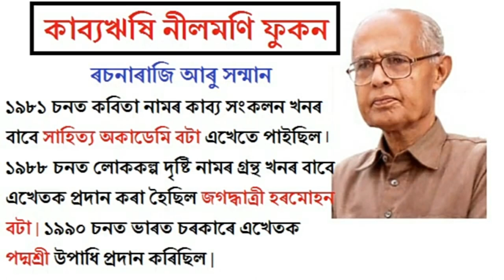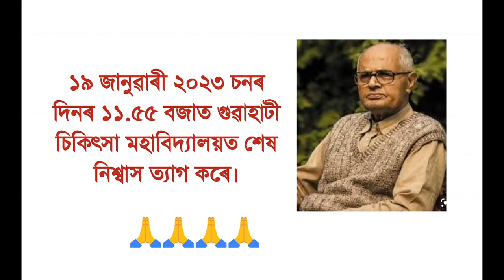Full Biography of Nilamani Phukan ||নীলমণি ফুকনৰ জীৱনী ।।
|| নীলমণি ফুকনৰ জীৱনী ||

অসমীয়া সাহিত্য জগতৰ কাব্য ঋষি, জ্ঞানপীঠ বঁটা
বিজয়ী সাহিত্যিক শ্ৰদ্ধাৰ নীলমণি ফুকন দেৱৰ মৃত্যুত মৰ্মাহত হৈছোঁ। তেখেতৰ বিদেহী আত্মাৰ চিৰ শান্তি
কামনা কৰিলোঁ।
      🙏🙏 ঔম শান্তি।🙏🙏

Assamese poem
Assamese new poem
New Assamese poem
Assamese song
flute music
Assamese news
today news
Pome
Love poem
Love Assamese poem
Assamese love poem
Assamese song
Assamese story
Love Story
Love song